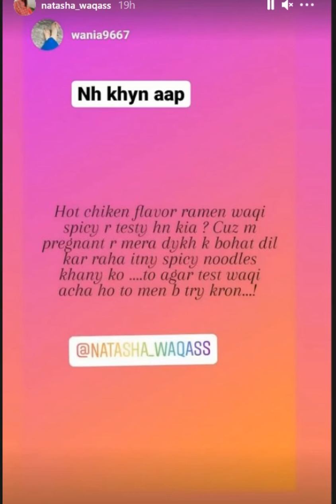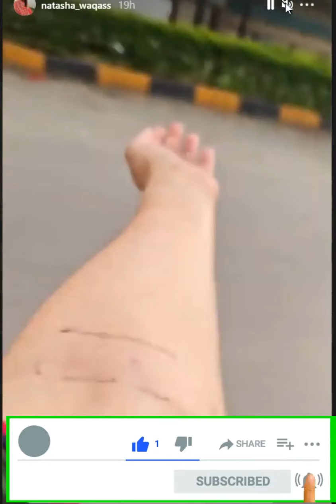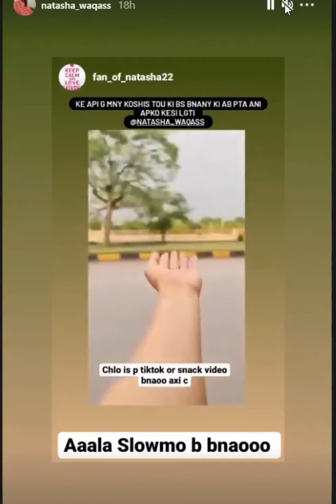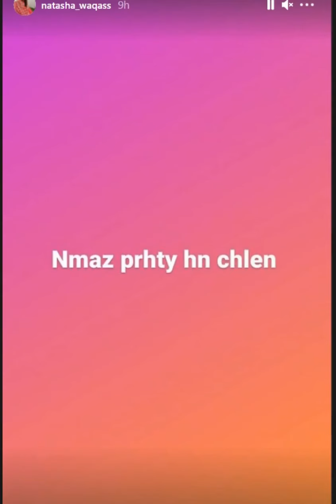Today's Islamabad weather Natasha Waqas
chlyain jee aj dikhati hun apna Islamabad .main aj test krva k aye hun reports kal tak ayaingi inshallah